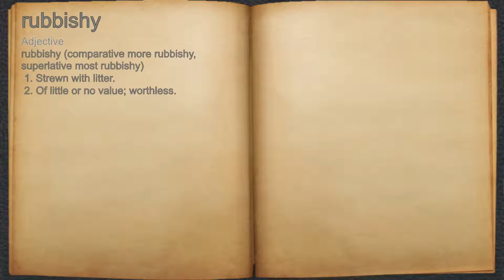What does rubbishy mean?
A spoken definition of rubbishy.

Intro Sound:
Typewriter - Tamskp